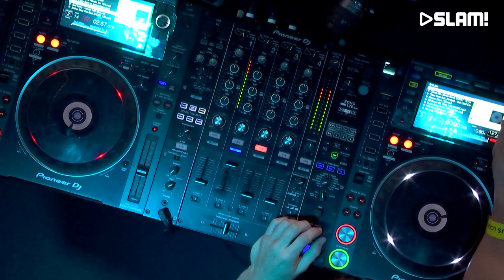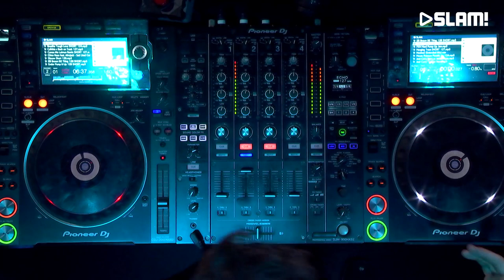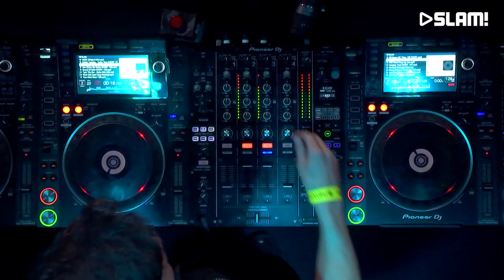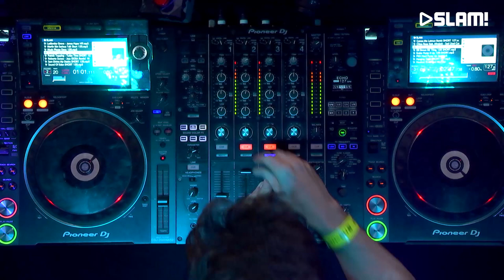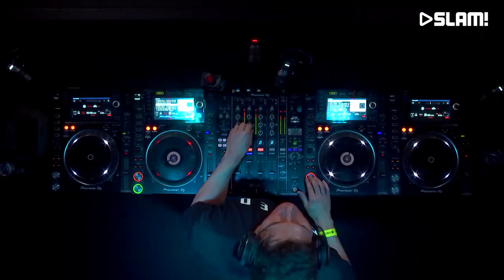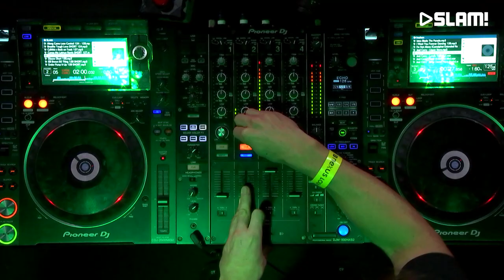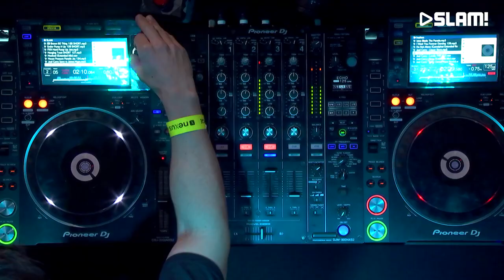Joel Corry (DJ-SET) | SLAM! MixMarathon XXL @ ADE 2019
Joel Corry, came to our studio to play an awesome set in the SLAM! DJ booth @ ADE 2019.

More live DJ sets? SLAM! invites the best DJs in our studio,  almost daily.

More from Joel Corry?

SLAM!